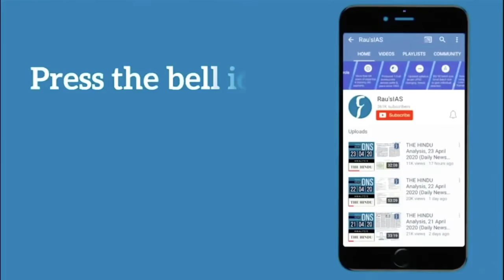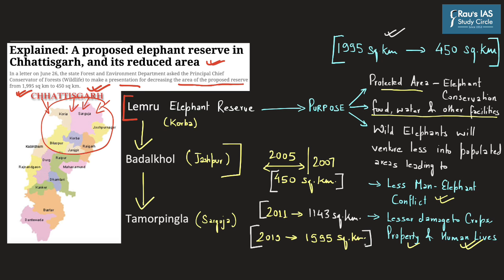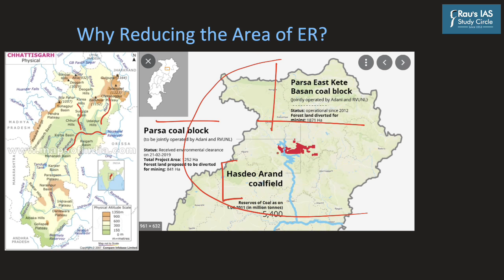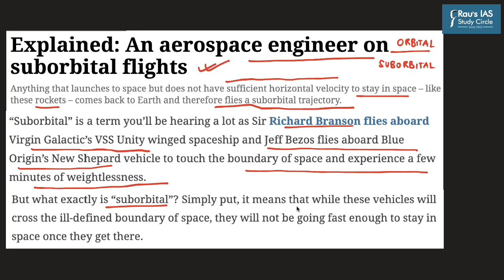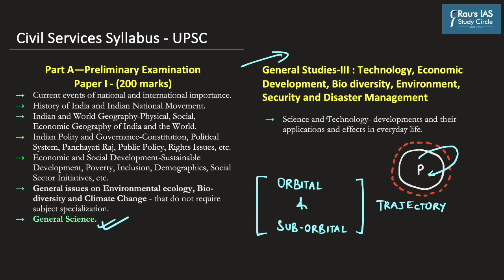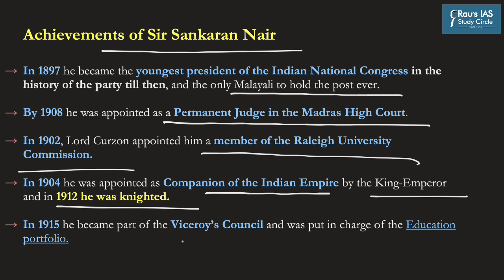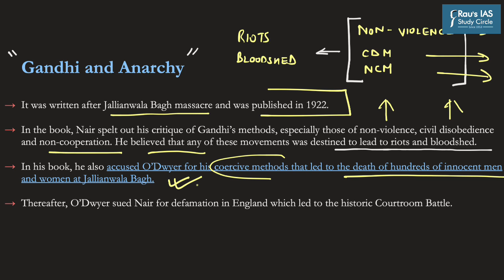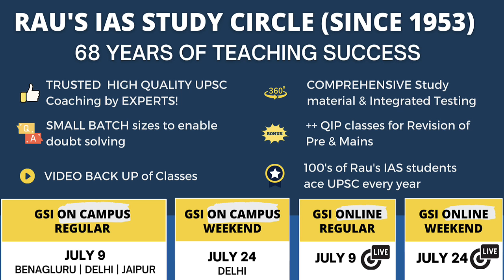Indian Express EXPLAINED | Current Affairs for UPSC | July 2021, Week-2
Presented by: Naweed Akhter, Rau’s IAS Study Circle
In this series of Indian Express Explained Current Affairs for UPSC, we will take up important articles from Indian Express Explained section in a weekly manner.

►WEEKLY EXPLAINED ANALYSIS
1. Proposed Elephant Reserve in Chhattisgarh – (Environment) – (00:54)
(Lemru Elephant Reserve, Conservation Reserve, Project Elephant, Project RE-HAB)
2. An Aerospace Engineer on Suborbital Flight – (Science & Technology) – (11:57)
(Orbital Trajectory, Sub-Orbital Trajectory, Speed Comparisons)
3. The Story of Sir Sankaran Nair – (History & Culture) – (17:06)
(Sir Chettur Sankaran Nair, Gandhi & Anarchy, Defamation Case)
4. Practice Questions - (26:32)

1.
2.
3.
4.
5.
6.
7.
8.